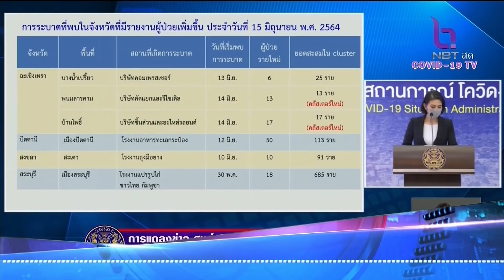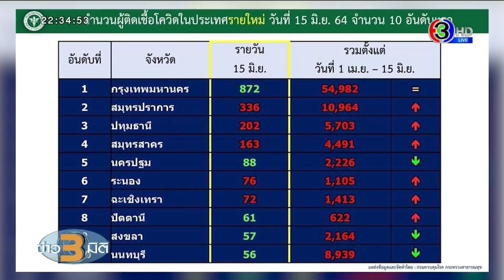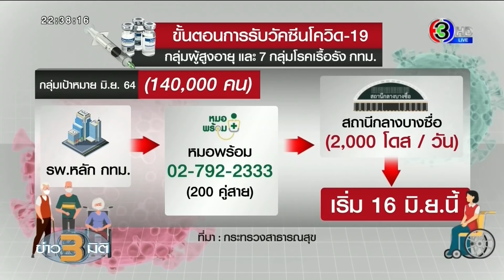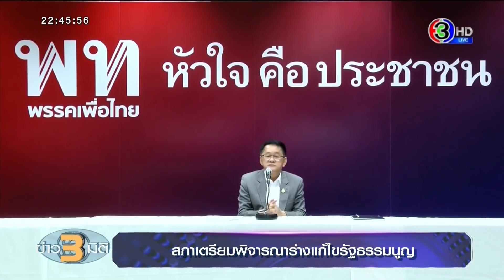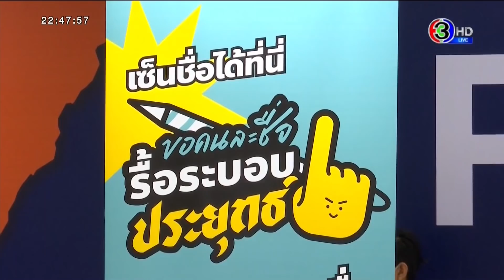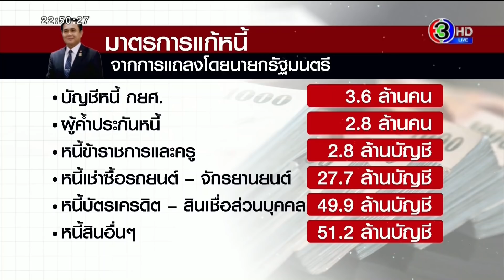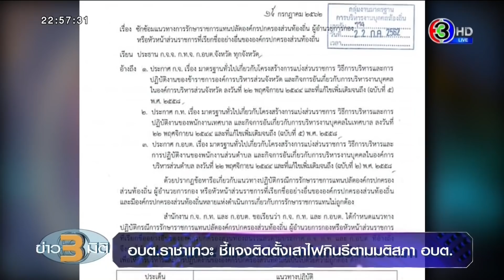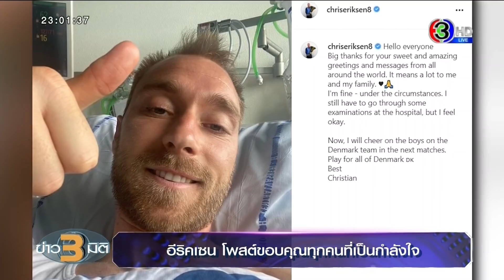ข่าว3มิติ 15 มิถุนายน 64 l นายกฯ สั่งตั้งหน่วยงานดูแลหนี้สิน เร่งลดดอกเบี้ย เพิ่มโรงรับจำนำ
ข่าว3มิติ 15 มิถุนายน 64 l

00:00 - Headline News

01:31 - โควิดวันนี้ +3,000 กทม.เจอคลัสเตอร์ใหม่ "แคมป์ก่อสร้างคอนโดฯ" ติดเชื้อ 96 ราย

03:28 - เคาะแล้ว สธ.ฉีดวัคซีนให้กลุ่มเสี่ยง-ผู้สูงอายุ พื้นที่กรุงเทพฯ ในสัปดาห์นี้

08:22 - จับตาประชุมสภาฯ 'ก้าวไกล' ย้ำจุดยืนแก้ รธน. ปิดสวิตช์ ส.ว. เมินญัตติ 'เพื่อไทย' แก้ ม.256

14:07 - นายกฯ สั่งตั้งหน่วยงานดูแลหนี้สิน เร่งมาตรการลดดอกเบี้ย ให้เห็นผลใน 6 เดือน

17:01 - นายกฯ อบต.ราชาเทวะ ลั่นไม่เห็นด้วยตั้ง "เสาไฟกินรี" บางจุด โบ้ยเป็นมติสภา อบต.

20:23 - ประเด็นข่าวรอบวัน 15 มิ.ย.2564 - ไล่ออก 1 รุ่นพี่อุเทนฯ ทำร้าย 'น้องปลื้ม' ดับ / ศาลล้มละลายเห็นชอบแผนฟื้นฟู "การบินไทย" แล้ว